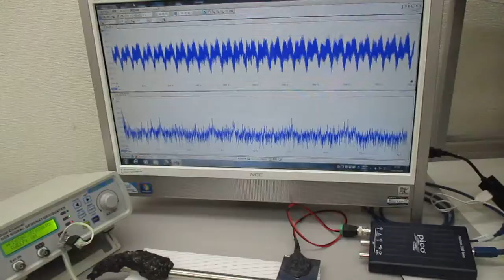非線形共振型超音波発振プローブを利用した、５００Ｈｚ～１００ＭＨｚの超音波制御実験（超音波システム研究所）